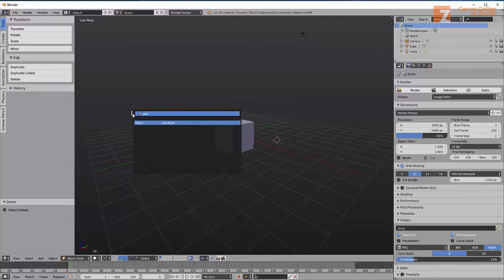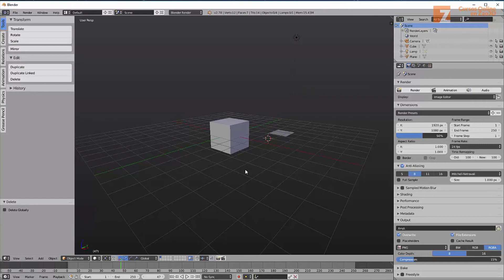La herramienta buscar en Blender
Los programas de 3D son tan grandes y tienen tantas herramientas que no siempre te acordarás de donde se encuentran. Para eso tenemos una herramienta de lo más útil: buscar.

¡A disfrutar con Blender!